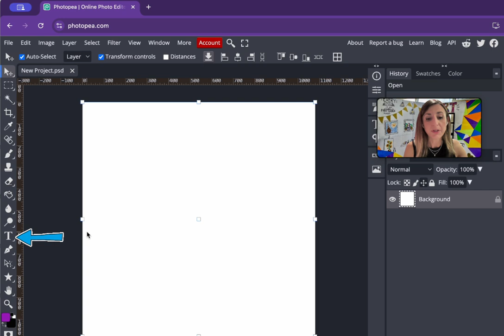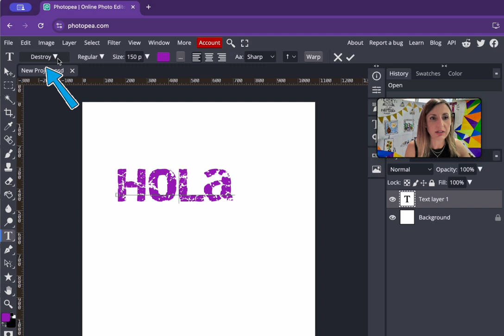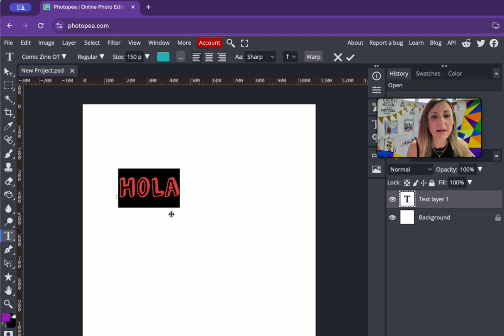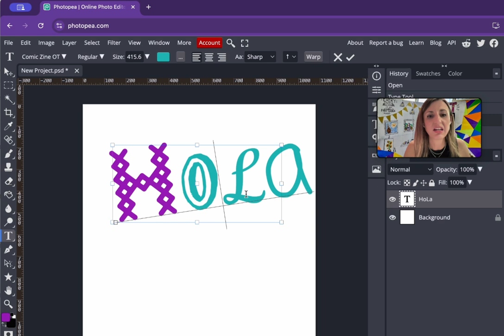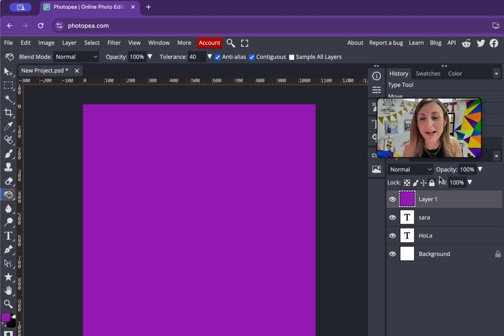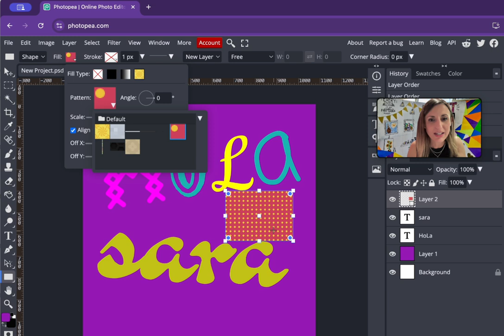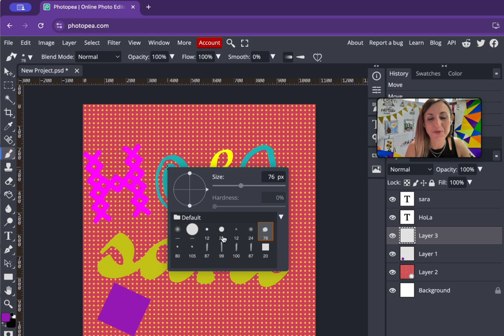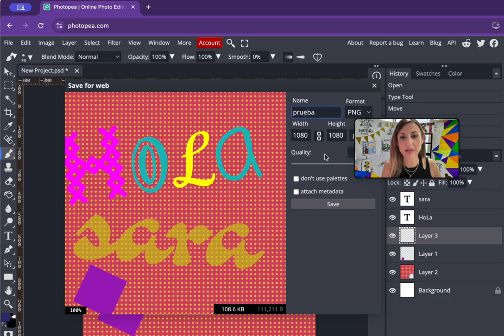Como usar la herramienta de Texto en Photopea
En este video, aprenderás a usar la herramienta de texto en Photopea para crear composiciones tipográficas.